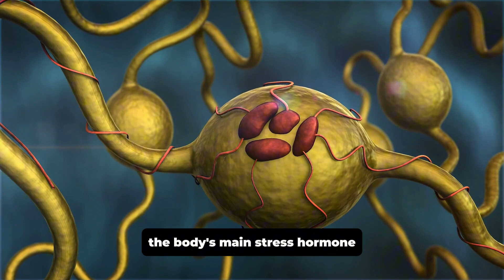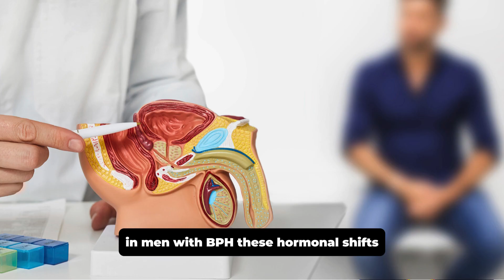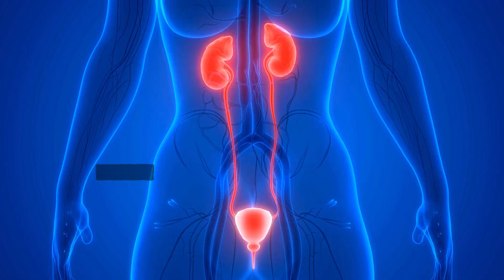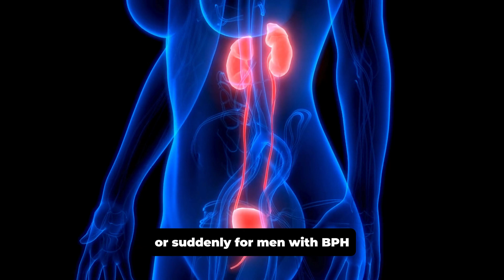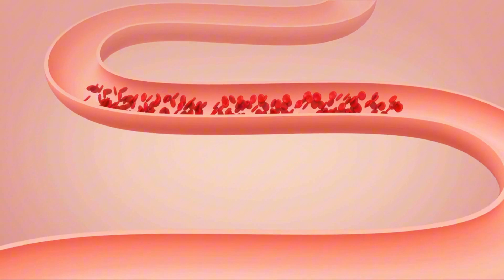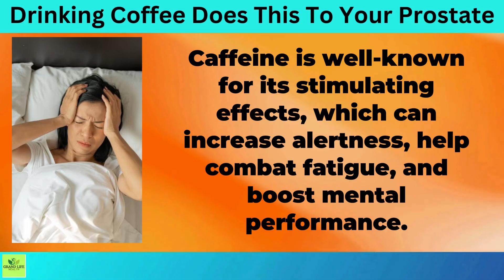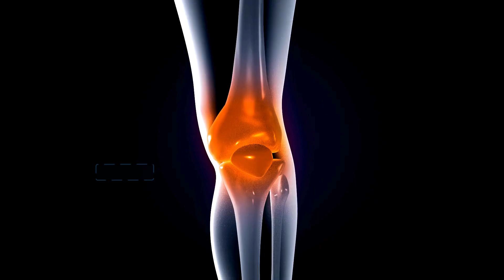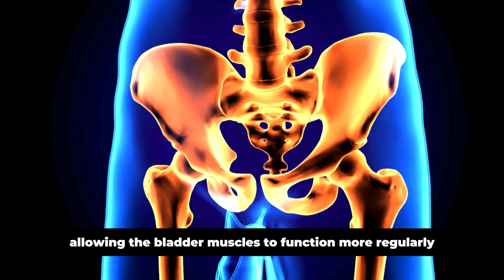Drinking Coffee Does This To Your Prostate (DON'T IGNORE)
Drinking Coffee Does This To Your Prostate?
In this video, Grand life health discusses the impact of coffee on prostate health and separates fact from fiction. She provides tips for making dietary modifications and lifestyle changes to promote a healthy prostate. Men who consume high levels of caffeine are 72% more likely to experience urinary incontinence, and a diet high in meat and dairy products is linked to an increased risk of prostate enlargement and cancer. By watching this video, you can learn how to protect your prostate from common problems.

Remember, if you have any concerns about your prostate health, it's always a good idea to talk to your doctor. They can provide personalized advice based on your unique health history and needs.